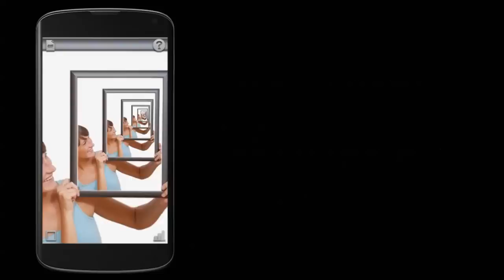Photo Window - Android Application Trailer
Photo Window app for Android™